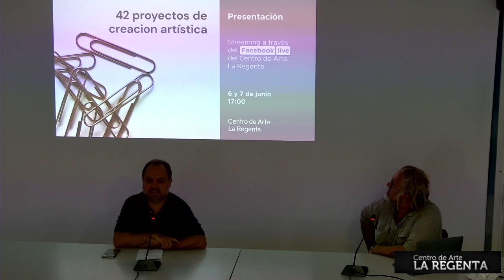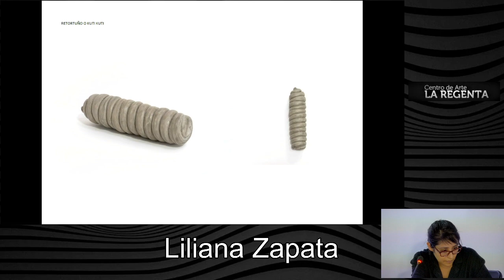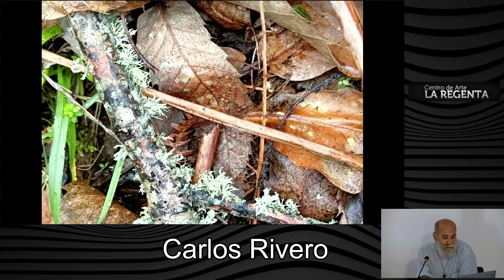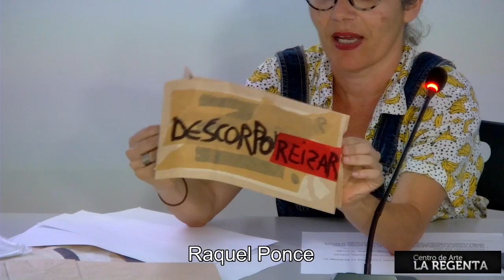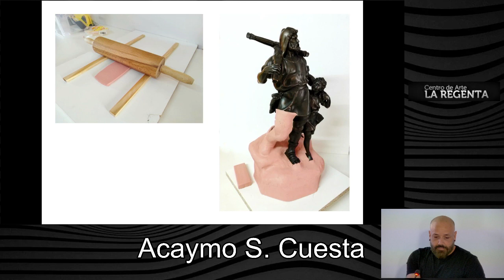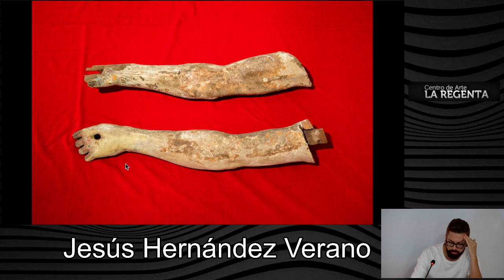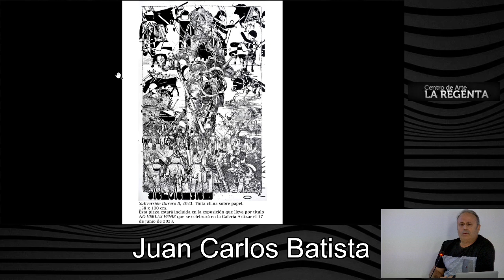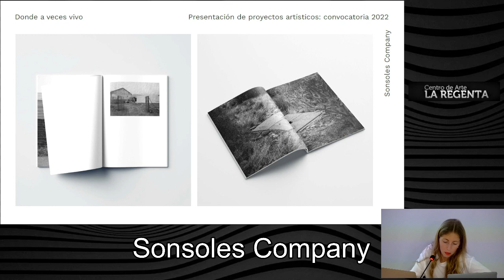'Presentación de proyectos artísticos: convocatoria 2022'. 7 JUNIO 2023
El Instituto Canario de Desarrollo Cultural publicó en el año 2022 su convocatoria anual para seleccionar cuarenta y dos (42) proyectos de creación artística.

La finalidad de la misma es apoyar la producción de obras de arte en el ámbito de las artes visuales, favoreciendo el desarrollo, el perfeccionamiento y la innovación de los lenguajes visuales contemporáneos y persiguiendo el fin de fomentar el sector artístico y, a su vez, la participación común en el disfrute y la gestión de la cultura.

En estas sesiones, creadores y creadoras presentarán las propuestas seleccionadas. El público asistente podrá conocer de primera mano las diferentes fases del proyecto creativo: el proceso de trabajo, sus transformaciones y los resultados de los 42 proyectos seleccionados en la convocatoria.

7 de junio, 2023

17:00 Presentación de la jornada a cargo de Alejandro Vitaubet, director del Centro de Arte La Regenta
17:15 Lienzo sobre lienzo de Santiago Palenzuela
17:35 Humus de Liliana Zapata
17:55 Electricidad estática de Carlos Rivero
18:15 SED de Raquel Ponce
18:35 Mientras de Alejandro Correa
18:55 El verdadero Wilhelm Tell de Acaymo S. Cuesta
19:15 Retinopatía de Elena Pimienta
19:35 Arpas de saliva de Jesús Hernández Verano
19:55 No verlas venir (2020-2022) de Juan Carlos Batista
20:15 Dónde a veces vivo de Sonsoles Company